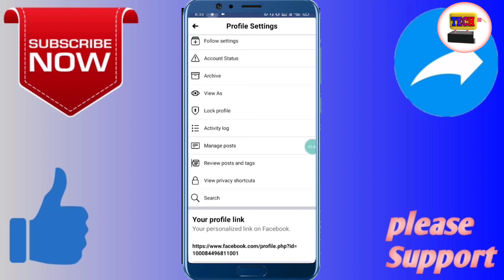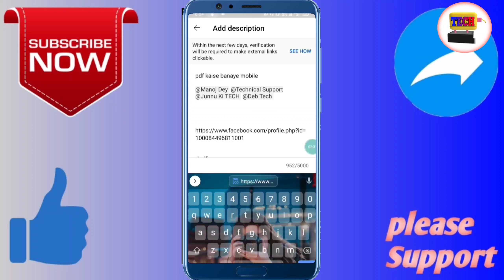How to copy Facebook page url link‌ || Facebook url link copy kaise kare, 2022 by chargeintech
how to copy facebook page url link,
facebook url link copy kaise kare, 2022

About Video :-
Gays is video me mai aap ko facebook url link nikal ke btaya hai

facebook ka link copy kaise kare,
facebook page ka link kaise copy kare,
facebook page ka link kaise copy karen,
fb page ka link kaise copy kare,
facebook url link copy kaise kare,
how to copy facebook link,
facebook ka url kaise copy kare,
facebook profile ka link copy kaise kare,
apne facebook page ka link copy kaise kare,
facebook ka link kaise nikale,
facebook ka link kaise copy karte hain,
facebook account ka link kaise nikale